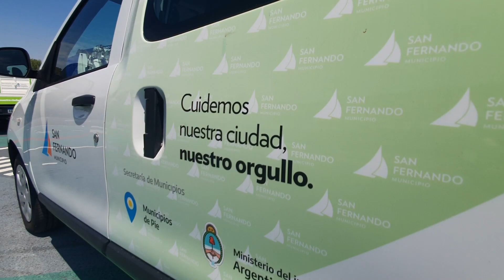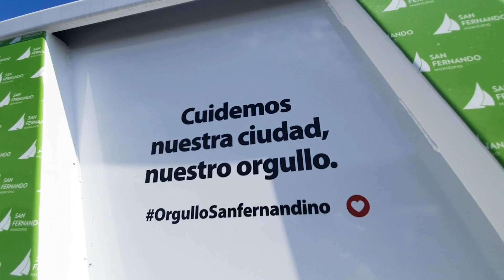Juan Andreotti y Wado De Pedro presentaron nueve camiones y móviles nuevos para la flota municipal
El Intendente de San Fernando y el Ministro del Interior presentaron nueve nuevos vehículos entregados al Municipio en el marco del Programa Nacional “Municipios de Pie” dependiente del Ministerio.